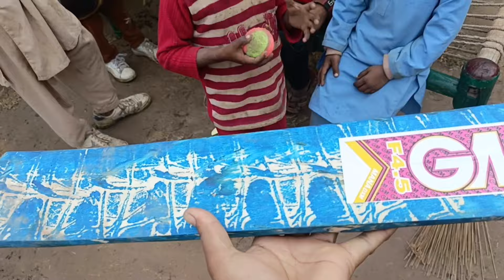bhai Ne Itna Bada surprise Diya nheed family vlogs